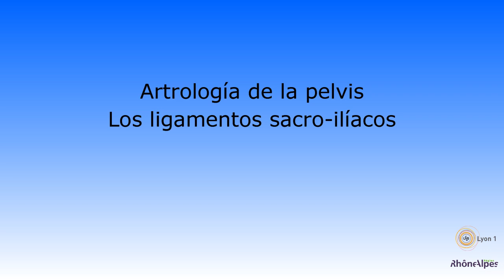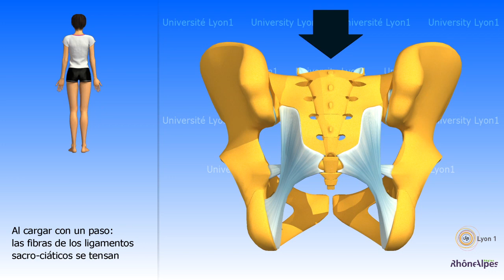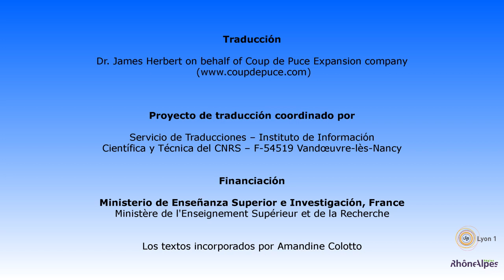Artrología de la pelvis la articulación sacro ilíaca